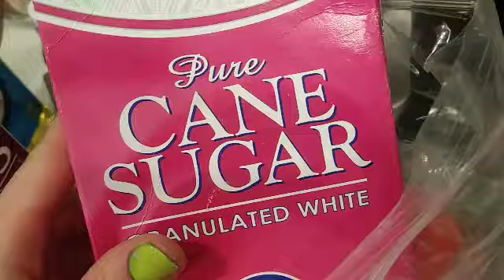FOUR LEAF CLOVER Junk Food Cake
Happy St. Patrick's Day! This is the junk food four leaf clover. Use and of your favorite junk food sweet desserts to fill the insides of some biscuit or pie dough. Fry all sides and cover with marshmallow or white chocolate and assemble your four leaf clover. Hope you enjoyed this video. Leave me a lucky clover if you liked this video🍀🍀🍀